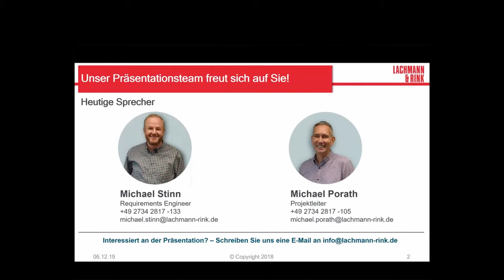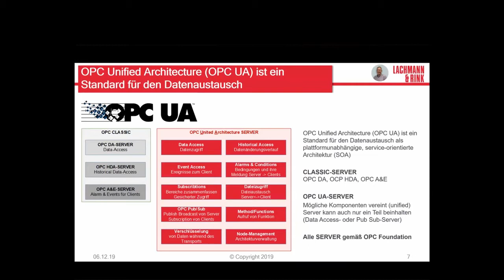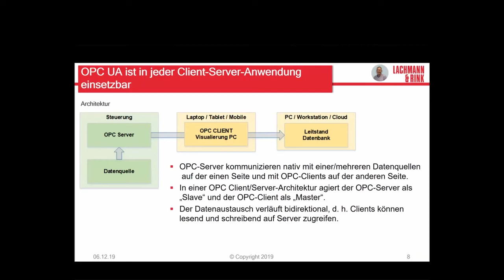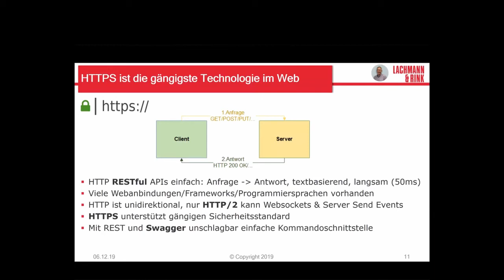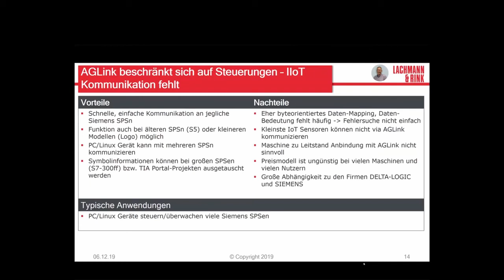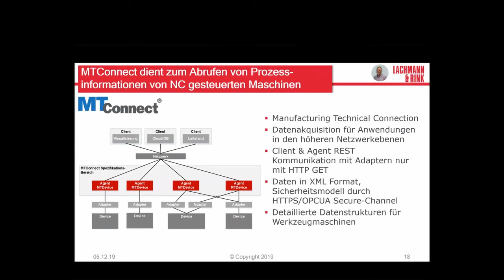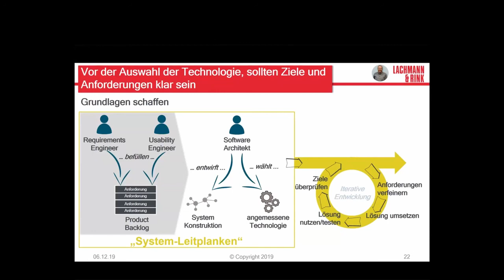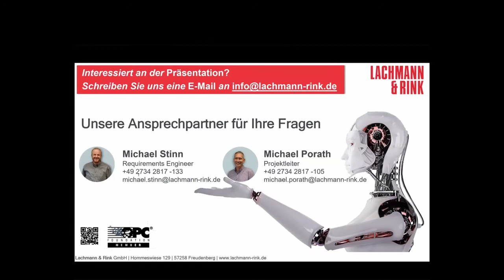Lachmann & Rink Diginar I: OPC UA im Vergleich zu Alternativen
Im Bereich der industriellen Kommunikation existieren zahlreiche Technologien – da stellt sich schnell die Frage, wo die Vor- und Nachteile der gängigsten Kommunikationsschnittstellen liegen und für welche man sich bloß entscheiden soll.
In der ersten Ausgabe der L&R Webinar-Reihe DIGINAR nimmt Requirements Engineer Michael Stinn gemeinsam mit Projektleiter Michael Porath die im industriellen Umfeld am häufigsten eingesetzten Schnittstellen unter die Lupe. Die beiden vergleichen und bewerten OPC UA, HTTPS, ACCON, AGLINK, MQTT und MTConnect. Welche Schnittstelle und Technologie es am Ende wird? Gegenfrage: Kennen Sie denn schon Ihre Ziele und Anforderungen?!

Das Video ist ein Mitschnitt des Webinar-Vortrags vom 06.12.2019 und eine Eigenproduktion der Lachmann & Rink GmbH.